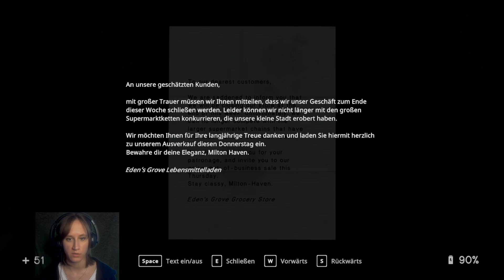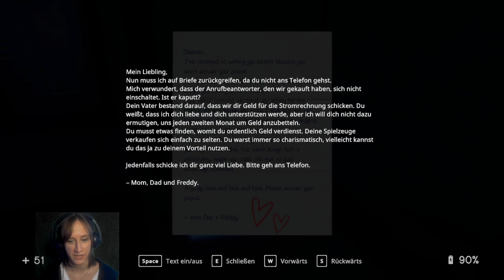Weglaufen vor unseren eigenen Dämonen - In Sound Mind #004 [Facecam]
OOOOOOOOOOOOOOOOOOOOOOOOOOOOOOOOOOOOOOOOOOO

Publisher: Modus Games

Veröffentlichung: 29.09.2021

OOOOOOOOOOOOOOOOOOOOOOOOOOOOOOOOOOOOOOOOOOO

OOOOOOOOOOOOOOOOOOOOOOOOOOOOOOOOOOOOOOOOOOO

OOOOOOOOOOOOOOOOOOOOOOOOOOOOOOOOOOOOOOOOOOO

OOOOOOOOOOOOOOOOOOOOOOOOOOOOOOOOOOOOOOOOOOO

Hochladetermine:

Jeden Tag!